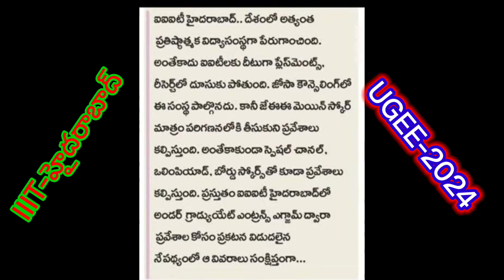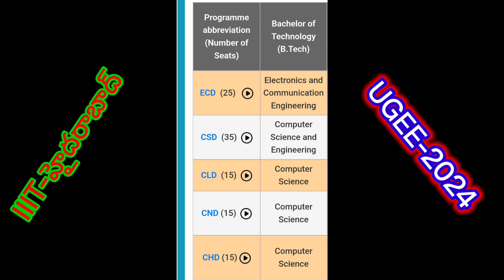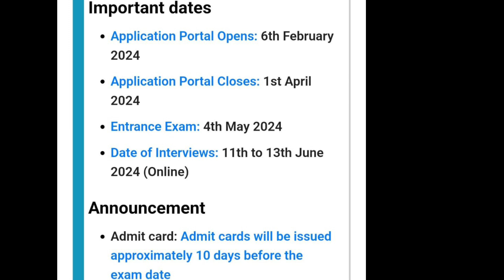IIIT hyderabad admissions || UGEE 2024 || UGEE last date, Exam Date || Interview Dates || withoutJEE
IIIT hyderabad admissions || UGEE 2024 || UGEE last date, Exam Date || Interview Dates || without JEE score IIIT hyderabad admissions ||